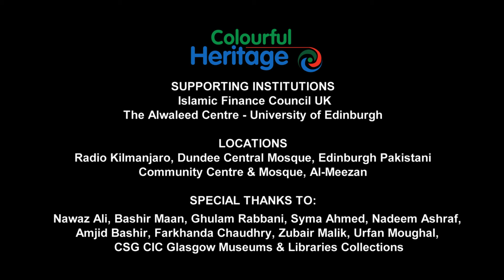Riaz Mubarak HD